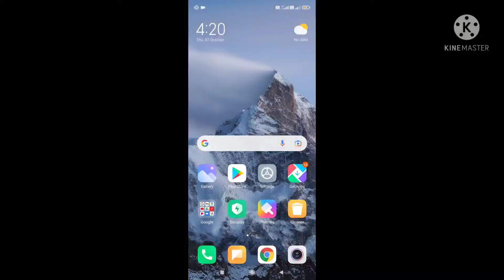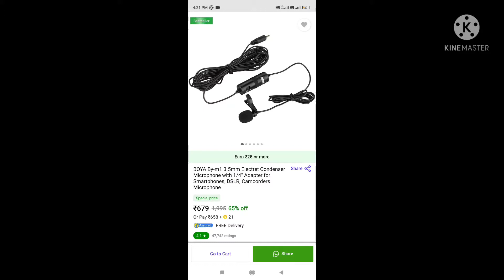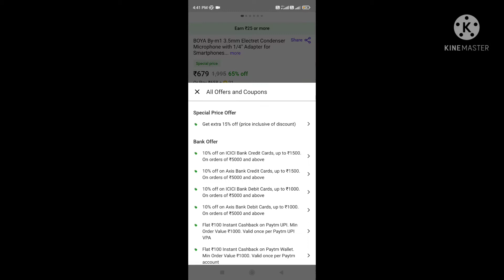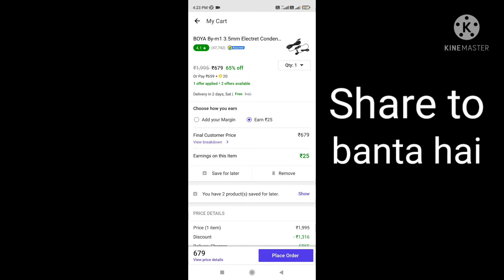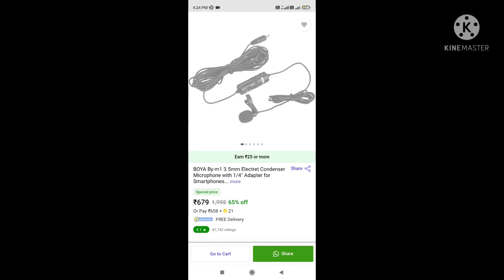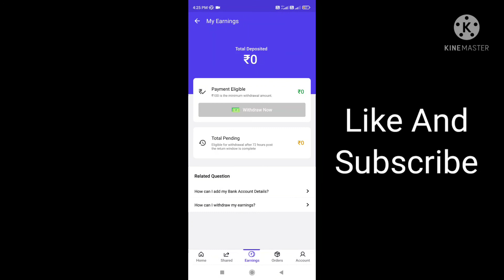Flipkart se discount kaise milega | Shopsy Flipkart how to earn money